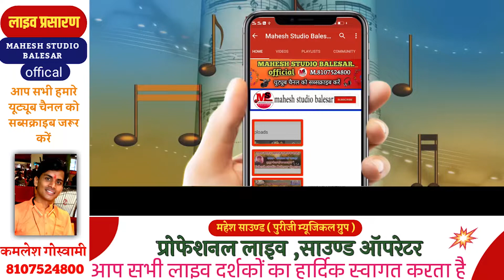Gajendra RAO लीलण प्यारी जाईजे जाईजे गढ़ खरनालियाँ शहर | Lilan Pyari Tejaji bhajan 2021 गजेंद्र राव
Full HD विडियो के लिए सम्पर्क करे 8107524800
🙏🏻 भजन
🎤 गायक : - Gajendra rao
       स्थान :- गजेंद्र राव स्व.श्री जीवनसिंह जी बेड़ा प्रथम पुण्यतिथि के उपलक्ष में जागरण गजसिंहपुरा भोपालगढ़
🎥 विडियो
🎹 म्यूजिक: - पुरीजी म्यूजिकल ग्रुप
  नमस्कार 🙏🙏
लाइव ~ mahesh studio balesar ऑफिसियल यूट्यूब चैनल ।
जिस में आप को हर प्रकार के धार्मिक प्रोग्राम सांस्कृतिक प्रोग्राम ( कथाएं , भजन , राजस्थानी सॉन्ग , देशभक्ति सॉन्ग ) मिलेंगे अगर आप को इस चैनल पे अपलोड live किये गए भजन अच्छे लगे तो इस चैनल को subscribe करें और पास में Bell Icon🔔 है उस पे जरूर क्लिक करे ताकि जब भी हम इस चैनल पर वीडियो अपलोड live करेंगे तब सबसे पहले आप देख पाएंगे ।
ताकि हम आप के लिए ओर भी अच्छे अच्छे भजन ला सकें और हमारा होंसला बना रहे ।
⚠ नॉट - Mahesh studio Balesar ऑफिसियल यूट्यूब चैनल पर